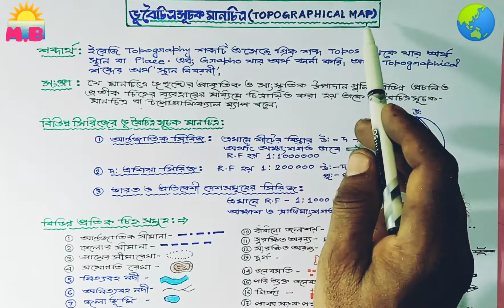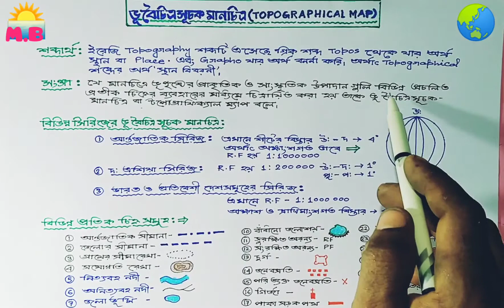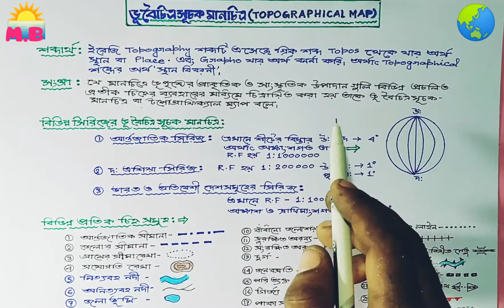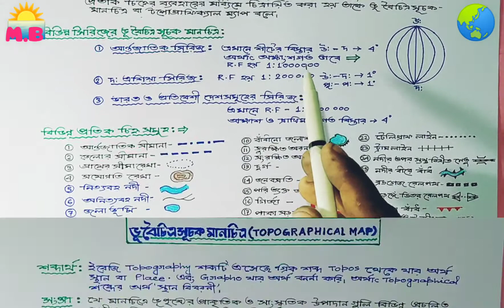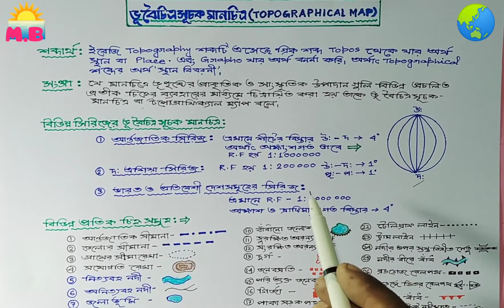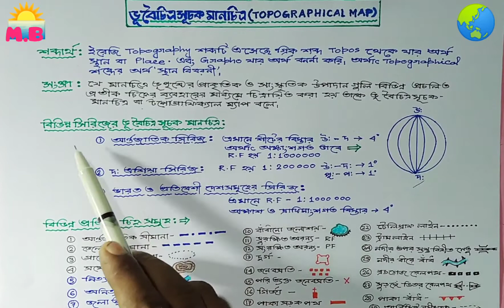Topographical Map কি।। ভূ বৈচিত্র্য সূচক মানচিত্রের চিহ্ন।।Class-xii Geography Practical